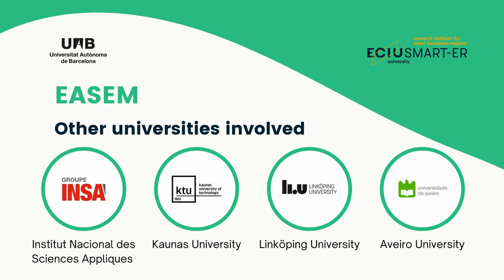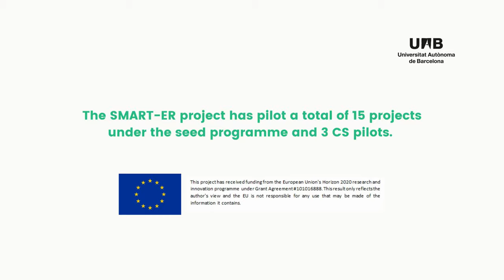Citizen Arenas / SMART-ER citizen science pilot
Projecte Citizen Arenas (Citizen Arenas for improved environmental quality & resource use in SMART-ER cities) amb la Dra. Cristina Madrid, amb el Dr. Daniel González Alé i l’investigador Antonio Javier Moral Vico sobre energia, sostenibilitat i ciència ciutadana.